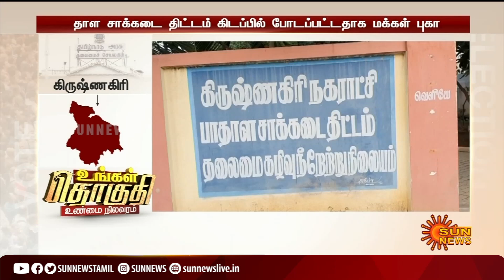கிருஷ்ணகிரி சட்டமன்றத் தொகுதி நிலவரம் ஓர் அலசல் | Krishnagiri Assembly constituency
Krishnagiri | TNElections2021 | UngalThoguthi | SunNews | கிருஷ்ணகிரி சட்டமன்றத் தொகுதி நிலவரம் ஓர் அலசல் | Krishnagiri Assembly constituency